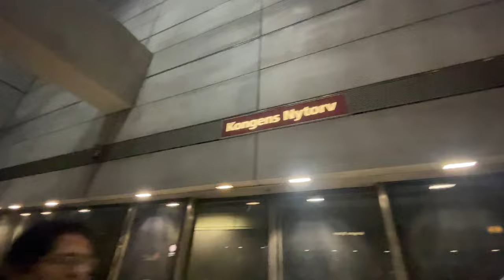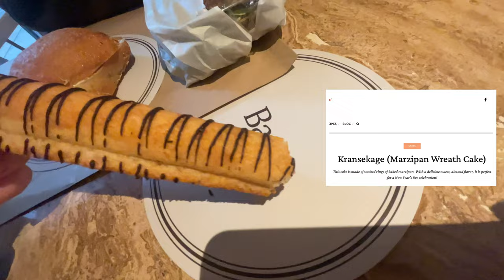Denmark Vlog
I meant to edit and upload this back in November 2023, but here I am in April 2024. 4 months later.